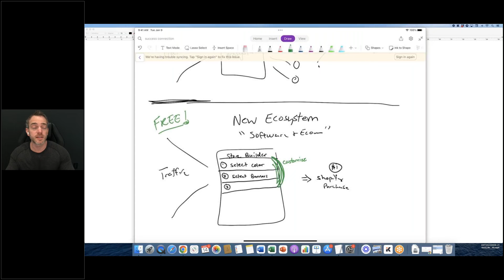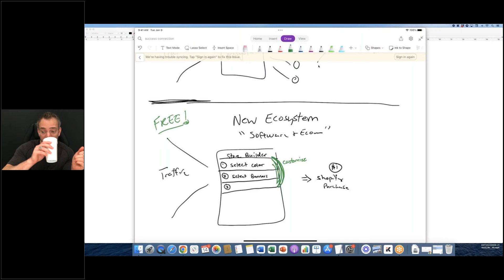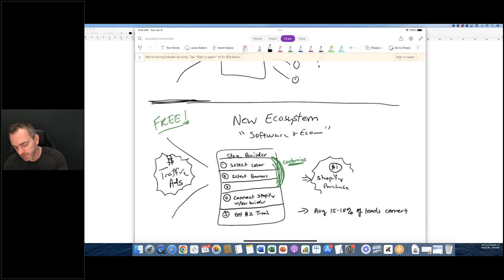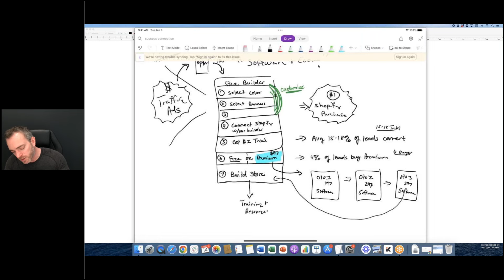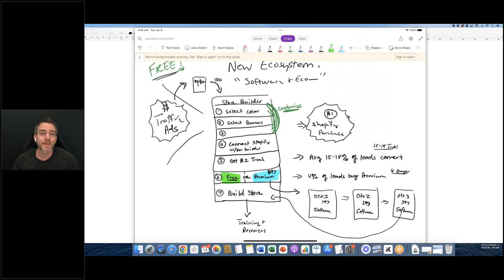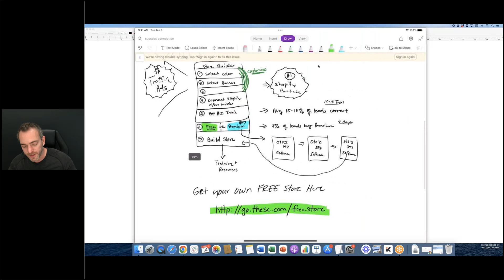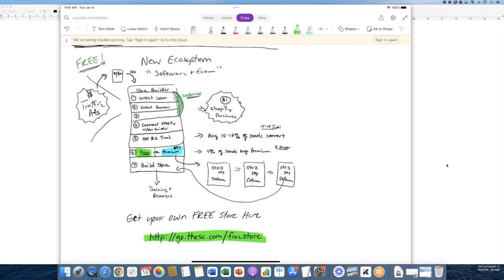[Shopify Affiliate System] FREE Done-For-You Shopify Store Released!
We had an EPIC training last night on the SC where I released a FREE Shopify Store you can access immediately!

Anthony, why are we getting a Shopify store?

Because my brother Adrian and I have cooked up an insane opportunity for you to earn commissions promoting Shopify as an affiliate.

Basically we’re creating an entire “e-commerce affiliate ecosystem” you’ll be able to tap into next Thursday…

But if you’re not not too familiar with Shopify or e-commerce in general, I wanted to give you access to a FREE done-for-you store you can download and mess around with before next week’s launch.